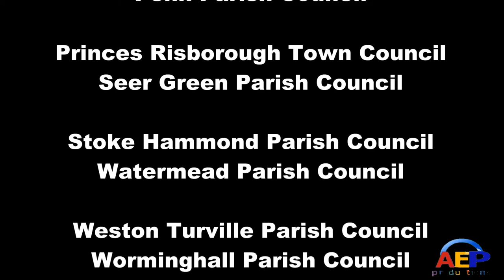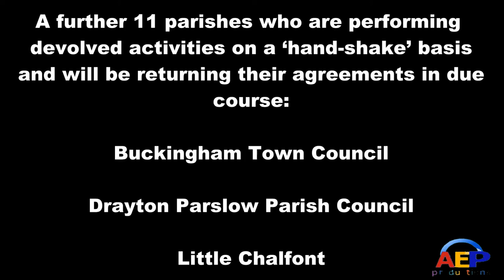Aylesbury News, Local Council's Taking Over Bucks County Council's Jobs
A growing number of local councils in Buckinghamshire are signing a deal to take over responsibility for a raft of County Council jobs, such as grass cutting, road sign cleaning, weeding and hedge trimming.

So far 27 individual parishes have committed to the devolution scheme, and 21 parishes have signed agreements.

The Princes Risborough consortium - the Town Council and parish councils of Bledlow-cum-Saunderton, Bradenham, Lacey Green, and Longwick-cum-Ilmer - became the first group to formally sign, meeting Martin Phillips, Cabinet Member for Community Engagement at County Hall.

The consortium has been given £28,282 of Buckinghamshie County Council's £908,894 urban transport budget, which is available to parishes to cut grass, maintain and repair bollards, signs and village 'gates', oversee hedge trimming, weeding footways, rights-of-way clearing, and illegal sign removal.

Neil Gibson, Managing Director, Buckinghamshire County Council Transport, Economy and Environment, said there were many things parishes and towns were better placed to do locally than principal authorities, such as the County Council:
"The partnerships so many towns and parishes are developing add value to their local communities.
"At a time all our budgets are under extreme pressure they're playing a crucial role in doing things more efficiently and more economically at neighbourhood level."
Princes Risborough Town Councillor Matthew Walsh said the consortium were looking forward to having greater local control and flexibility.
"The devolution arrangement makes us much lighter on our feet.
"For example, if a village wants the grass cut just before its grand fete, it can be done more easily. It's about allowing parishes to do what suits them, when it suits them."
Among the early consortia of parishes to sign-up are Aylesbury, which has £123,752 of the urban transport budget, and Amersham, £43,400, to provide devolved services. Buckingham and Winslow Town Councils are intending to sign their own devolution agreements with the County Council.

A further 11 parishes who are performing devolved activities on a ‘hand-shake’ basis and will be returning their agreements in due course: